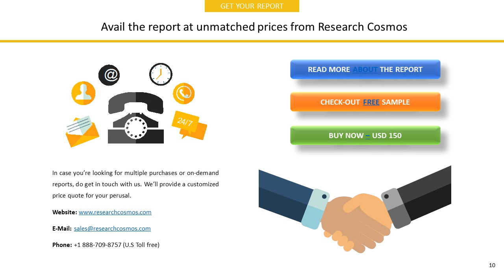CENTURIA CAPITAL LIMITED Company Profile and Tech Intelligence Report, 2018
The report CENTURIA CAPITAL LIMITED  Company Profile is a detailed document covered company’s Overview, History, SWOT Analysis, Products/Services, Facts, Financials, Key Executives, Competitors, Tech Intelligence, IT Outsourcing, IT Management, Recent Developments and Strategy Evaluation.